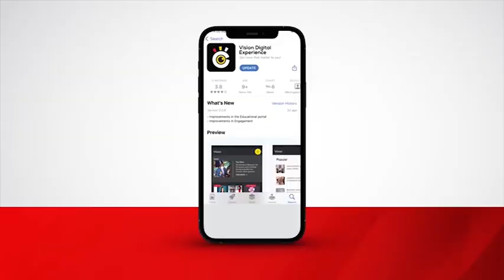Two Charged Over Impersonating Security Officials